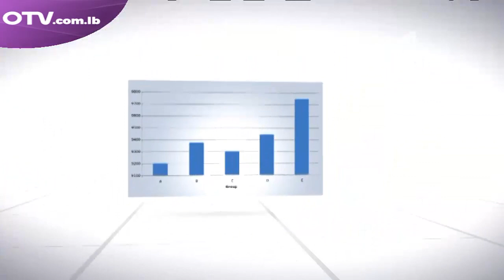حوار اليوم مع عادل يمين - خبير دستوري وقانوني وباحث سياسي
تكليف الرئيس سعد الحريري تشكيل الحكومة، والاستشارات النيابية مواضيع تطرح على طاولة حوار اليوم مع جاد ابو جودة